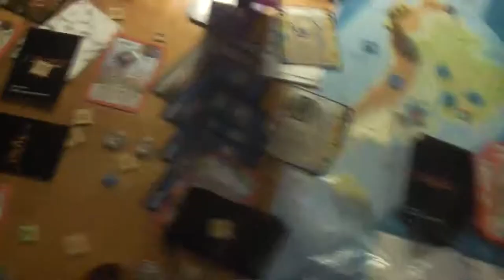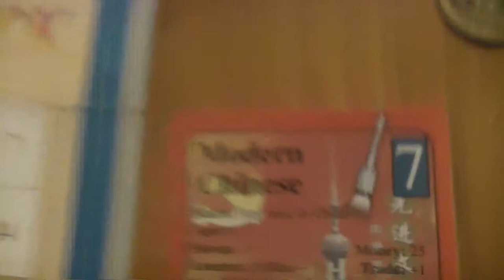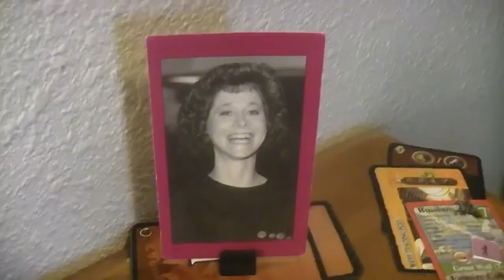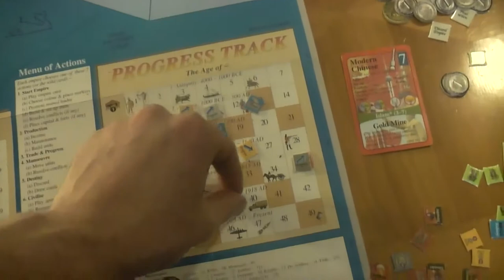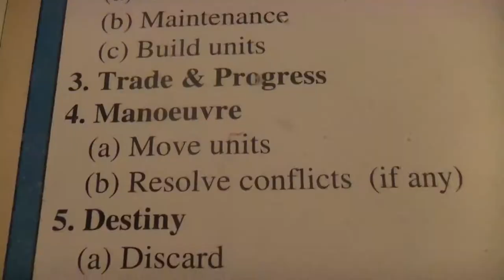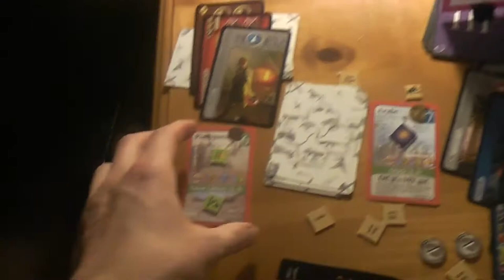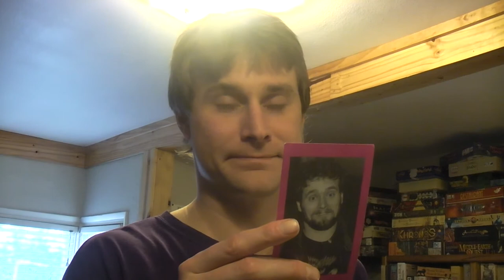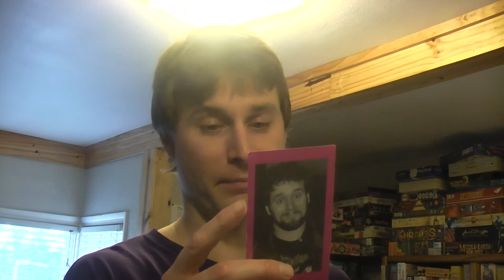TRPMGSMT- Pope Leg- 7 X 7 Ages 041- Eyes Against The Last Mile